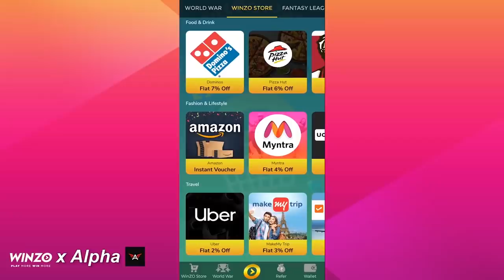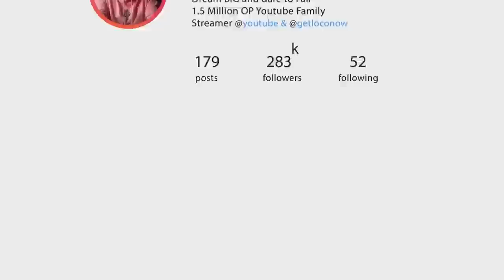CHETAN PATEL in GTA HTRP for first time! 😳😍EP #1